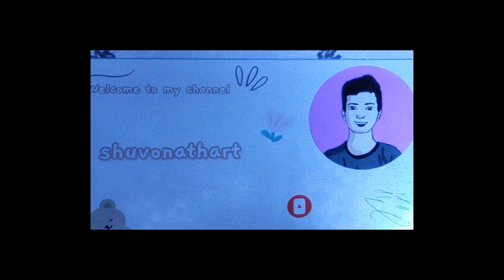Realastic eye drawing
"Drawing : Step-by-Step Tutorial for Beginners!"

Watch as I take on the challenge of drawing a hyper-realistic eye in this captivating video! The level of detail and precision will leave you mesmerized as I bring this eye to life on paper. Join me on this artistic journey and witness the transformation from a blank canvas to a stunning piece of art. Get ready to be amazed by the final result of this insane realistic eye drawing!

In this fun and easy-to-follow tutorial, we'll guide you through the exciting world of cartoon drawing. Whether you're a beginner or just looking to brush up on your skills, this video is perfect for you!

🖌️ Join us as we take you through each step of the drawing process, from sketching the basic shapes to adding details and bringing your characters to life with vibrant colors.

🌟 Throughout the video, we'll share tips and tricks to help you improve your drawing skills and unleash your creativity. By the end of this tutorial, you'll have the confidence and know-how to create your own unique cartoon characters!

🎉 Grab your pencils, pens, and paper, and let's dive into the wonderful world of cartoon drawing together. Get ready to unleash your imagination and have a blast creating your own cartoon masterpieces! 🚀

"Welcome to our artistic sanctuary! Immerse yourself in the world of drawing with our captivating videos. Whether you're a budding artist or a seasoned sketcher, our channel offers a treasure trove of inspiration, tips, and tutorials to fuel your creativity.

Join us as we embark on a visual journey, exploring the endless possibilities of pencil and paper. From detailed tutorials breaking down complex techniques to mesmerizing time-lapse videos showcasing the evolution of a masterpiece, there's something for everyone here.

Unleash your imagination, sharpen your skills, and discover the joy of bringing your ideas to life with each stroke. Whether you're passionate about portraits, landscapes, or whimsical illustrations, our diverse range of content is sure to ignite your artistic spark.

Let's embark on this creative adventure together, where every line drawn is a testament to the beauty of self-expression. Welcome to a world where art knows no bounds!"